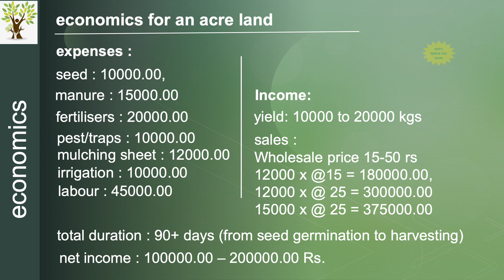muskmelon, cultivate and earn lakhs in 3 months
muskmelon / cantaloupe, a delicious fruit, highly preferred and sought after in summer. the modern technology, hybrid varieties and good farming practices, enabling farmers to make decent profits in very short duration. we gronatura, glad to assist you, please, do contact @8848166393, 900-1700 hrs, monday to friday. trust, we make farming easy, together we can grow.